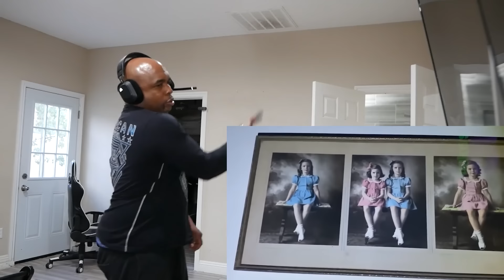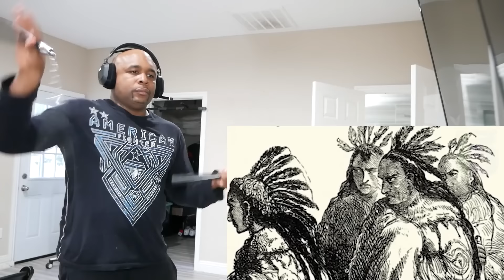WORST JUMPSCARE EVER!! Try Not To Get Scared Challenge #10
Tags-
TOP 20 SCARIEST Ghost Videos,Try Not To Get Scared,TOP 20 SCARIEST Ghost Videos of the YEAR Reaction,BlastphamousHD,reaction,reaction video,bhd reacts to bhd,horror,scary animations,scary stories,animated horror stories,jumpscare,jumpscare compilation,bhd reaction,try not to get scared challenge,dont get scared challange,never scared,nukes top 5,nukes top 5 reaction,scary,ghost reaction,ghost,TOP 10 SCARIEST Ghost Videos of the YEAR. PART 8